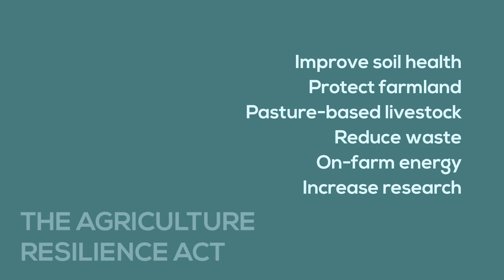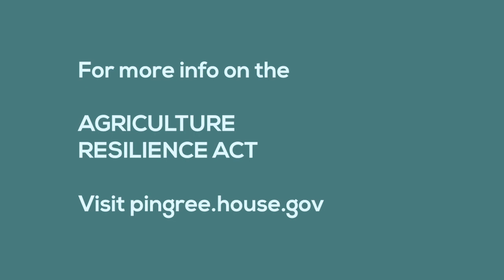The Agriculture Resilience Act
Farming has always been a risky business. But today, extreme weather events and trade wars are creating challenges that threaten food production and jeopardize farmers’ livelihoods. We must work to keep farmers on the land and in business.

We know that climate change impacts agriculture. We also know that agriculture impacts climate change. That means that farmers are an integral part of the climate solution. Learn more about the Agriculture Resilience act, which aims to give farmers the tools they need to become net-zero by 2040, by visiting